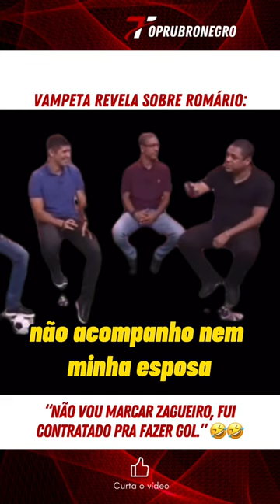Será que o Romário era marrento? 🤣🤣flamengo